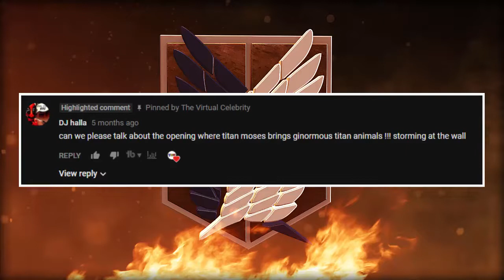"Left Behind" Shingeki no Kyojin Episode 33 | Attack on Titan Episode Review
After a solid 6 to 7 months, I finally have this review out XD